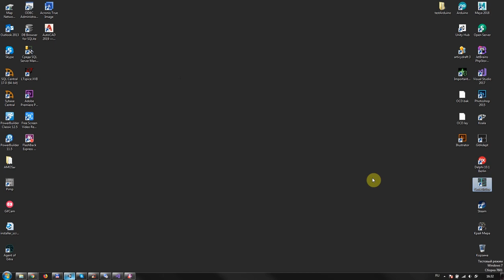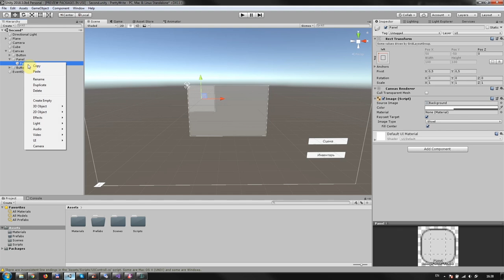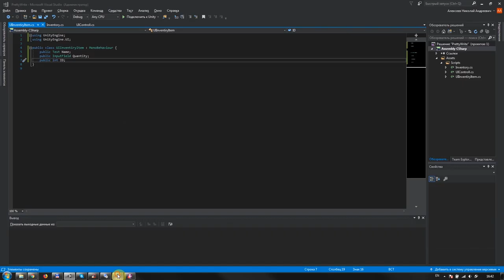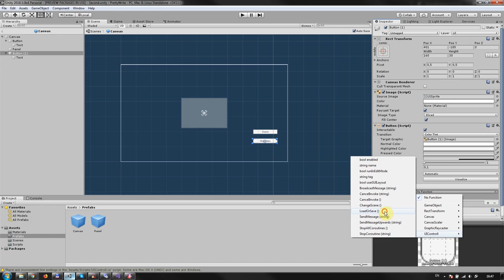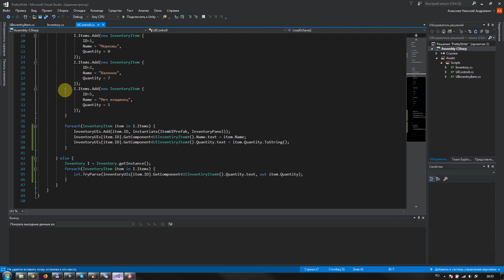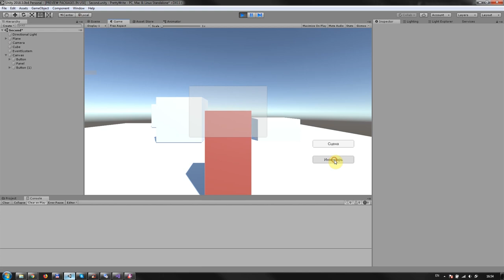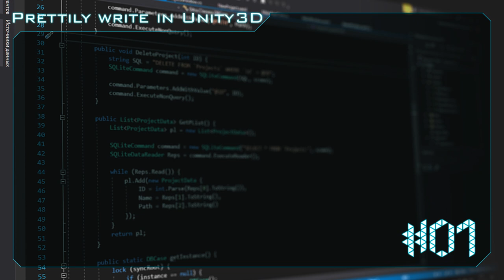Prettily Write #01 - Одиночка (Singleton) In Unity3D C#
Описание и принцип работы паттерна Одиночка.

Игровое программирование и моделирование. Создание рекламных видеороликов. Мы делимся на этом канале своими успехами.